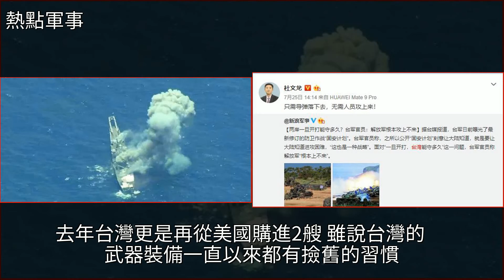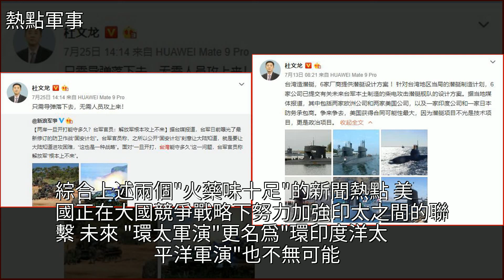美國緊抓臺灣的野心遏制中國崛起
美國緊抓臺灣的野心遏制中國崛起海軍,臺灣,航母,軍事裝備,武器美國緊抓臺灣的野心遏制中國崛起海軍 臺灣 航母 軍事裝備 武器